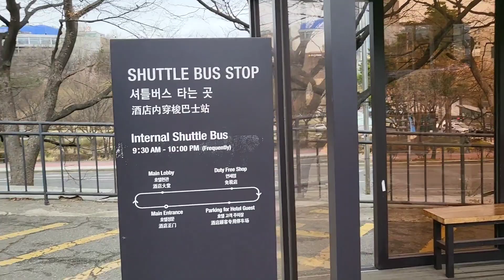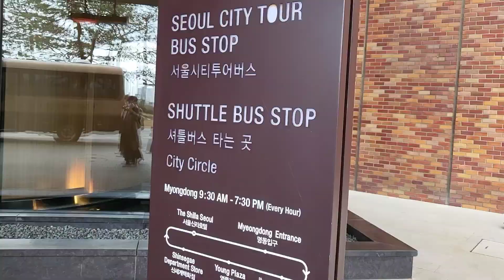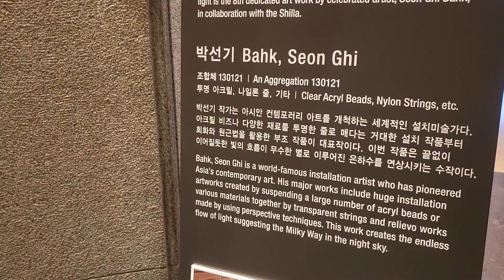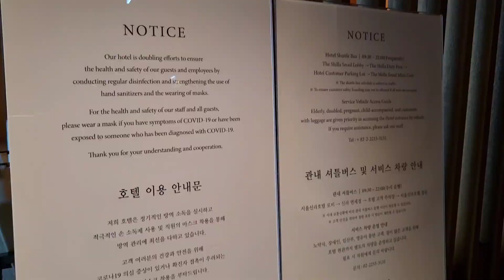셔틀타고 신라호텔 호캉스 가기